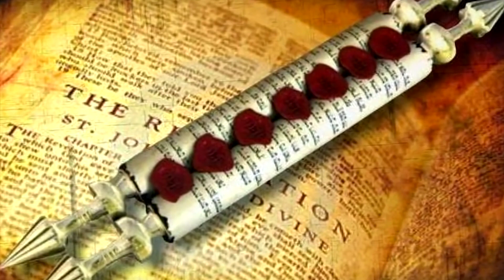As 3 Divisões do Livro de Apocalipse | Canal IDE